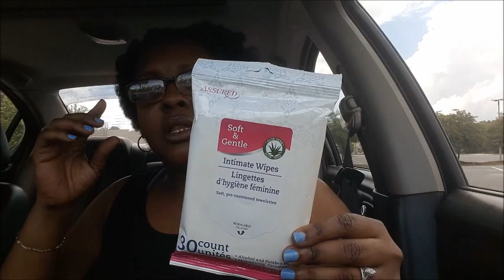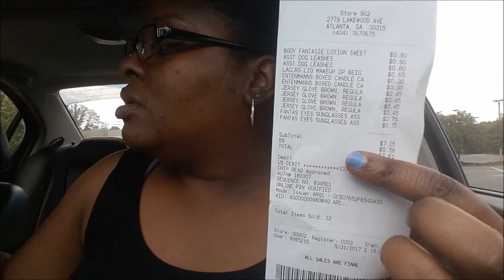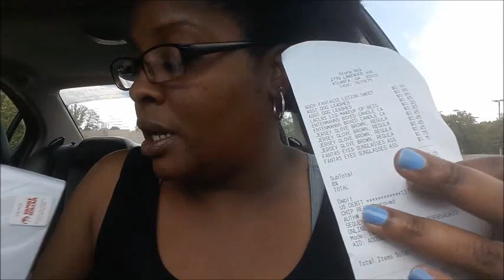Small Dollar Tree Haul + Some Ebay Re-seller Finds At Family Dollar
I'm an Atlanta, GA mom of one 7 year old and a step mom to a 17 and an 18 year old.  Me and the hubby has been together for 10 years but married just a few months ago and together we make a family of five.  On this blog, I share pieces of our lifestyle from how we save money on everyday stuff, working from home, and everything in between.

Save money using grocery apps like Ibotta! Receive a $10 welcome bonus when you create a new account.  to get started.

Make money using Magic Links!
Work from Home Equipment & Supply Options for Arise.com & Ebay

Headset w/ Noise Cancelling (Inbound Calls)

Headset w/ Noise Cancelling (Certification Class)

Postage Scale For Ebay

Bubble Mailers (Multi Size)

Shipping Tape + Tape Dispenser

Help Support Small Businesses!
Try homemade soaps that are made with natural oils, shea butter, cocoa butter and other natural ingredients.

Prepare for your next party or get together by getting refreshing frozen drinks mixes with a kick and delicious seasonings and dip mixes delivered right to your doorstep!